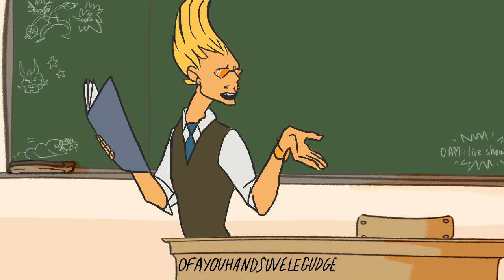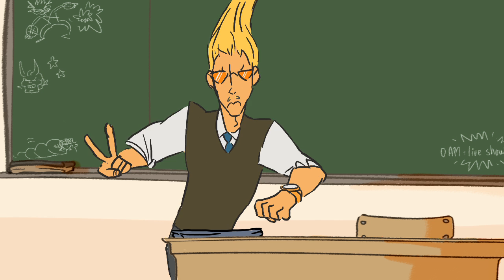Present Mic's english lesson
audio - Elie Kakou 1992 "Madame Sarfati"

A video made with the power of friendship for my pal tumblr user tiramisun !

fine me on tumblr at tealbruise.tumblr.com !